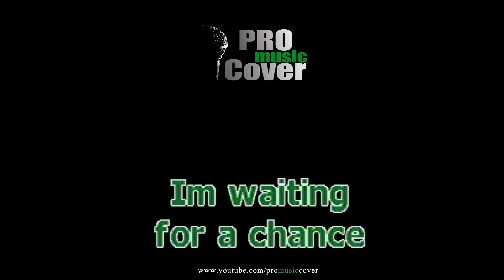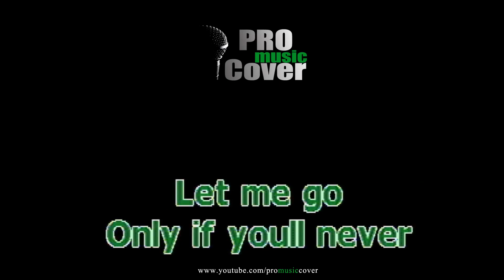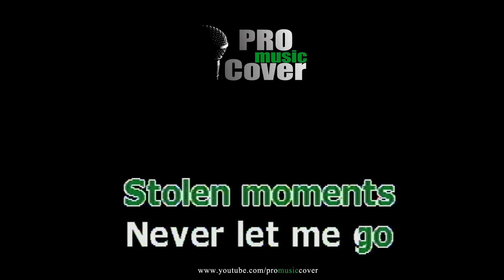Stolen Moments - Gary V. (KARAOKE)